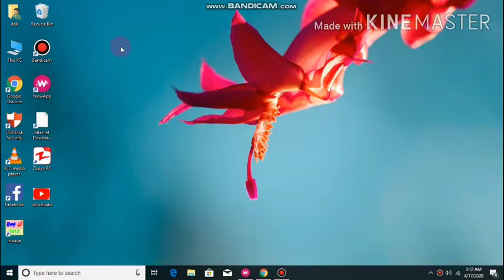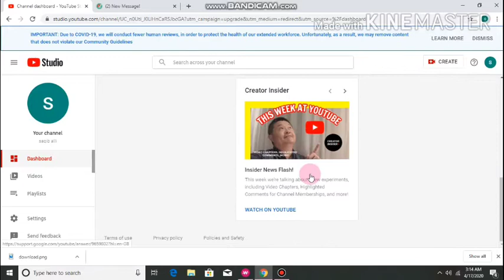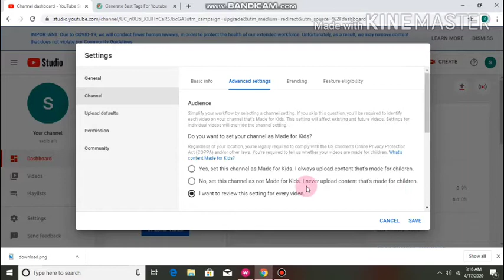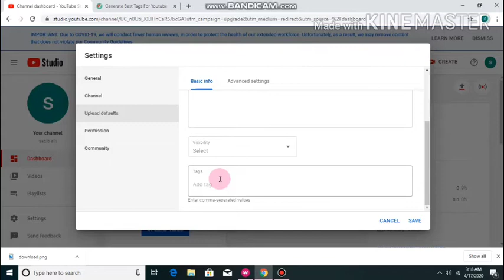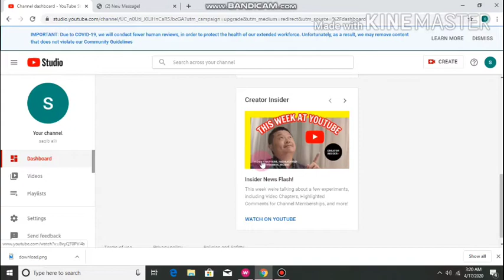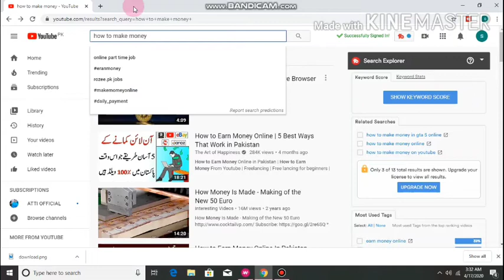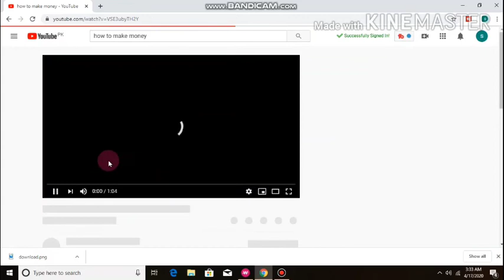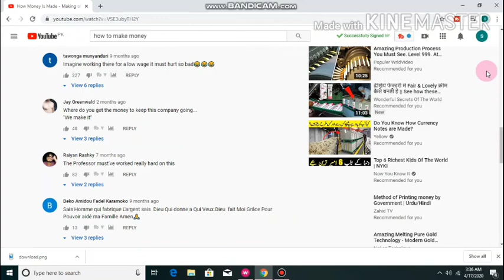SEO YOUTUBE CHANNELE| All Basic Settings Of New YouTube channel Creater Tutorial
All best basic setting YouTube channel and best SEO on new YouTube channel and create studio tutorial 2020
All Basic Settings Of New YouTube channel
Title ,tags , keywords on YouTube
AP ka bh YouTube channel ha to ya settings lazmi kr lain kia pata video viral ho jy
Please go to my YouTube channel